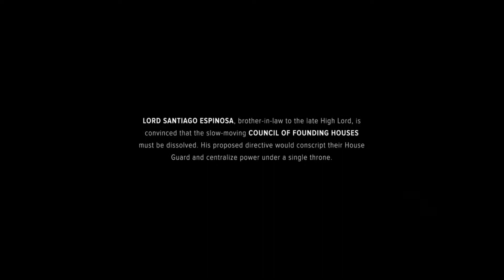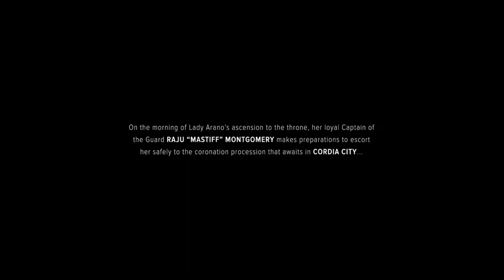Let's Play! - BattleTech Ep.1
Hey guys just a heads up that this video is longer than normal due to all the opening game stuff. Episode 2 and onward will be shorter!

Take command of your own mercenary outfit of 'Mechs and the MechWarriors that pilot them, struggling to stay afloat as you find yourself drawn into a brutal interstellar civil war.